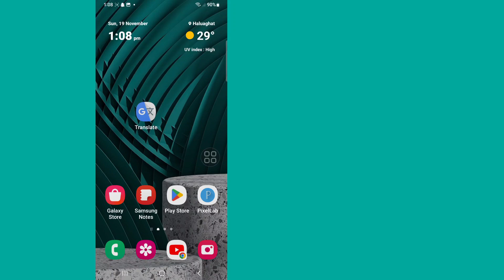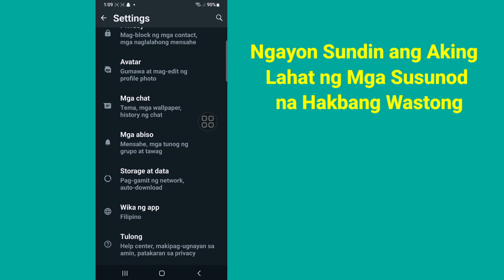Paano Mag-upload ng Mataas na Kalidad ng Video Katayuan Sa WhatsApp 2023 | HD Quality Video WhatsApp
Paano Mag-upload ng Mataas na Kalidad ng Video
 Katayuan Sa WhatsApp 2023 |  HD Quality Video WhatsApp

Dito Sa Video na Ito ay ipapakita ko sa iyo [ How To Upload High Quality Video
 Staus Sa WhatsApp 2023 |  HD Quality Video WhatsApp].  Kaya panoorin mong mabuti ang video na ito at huwag laktawan ang video na ito kung laktawan mo ang video na ito ay hindi mo masyadong maiintindihan kaya kung anumang problema at isyu maaari mo akong tanungin at magkomento sa ibaba susubukan kong lutasin ang iyong problema kung nagustuhan mo ang video na ito  paki hit like and subscribe my channel salamat po.🙏🙏🙏

 Bawat komento, like mula sa iyo, mas responsable akong gumawa ng magagandang video.